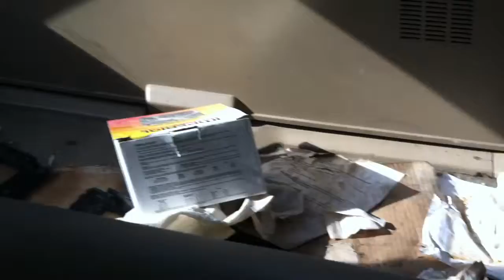Waiting for Jeep to be towed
Getting things ready so Jeep can be towed.